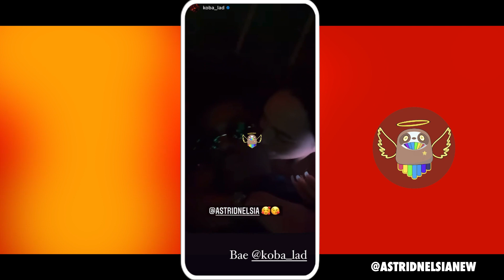KOBA LA D ET ASTRID NELSIA EN COUPLE ! 😱❤️ ILS S'AFFICHENT ENSEMBLE EN SHOWCASE !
Le célèbre rappeur Koba La D et Astrid Nelsia sont actuellement en couple ! En effet, ils viennent de s'afficher ensemble durant plusieurs showcases !

🧡 Les Marseillais
🤍 Le Reste du Monde
💙 Les Anges
🖤 JLC Family
💚 La Mif
💖 Mamans et célèbres